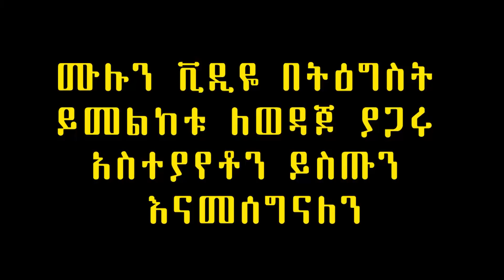"መደመር ለብቻው መከመር ይሆናል" ገጣሚዬቻችን አልተቻሉም ገጣሚ ኤፍሬም ስዩም | Efrem Seyoum | Ethiopia